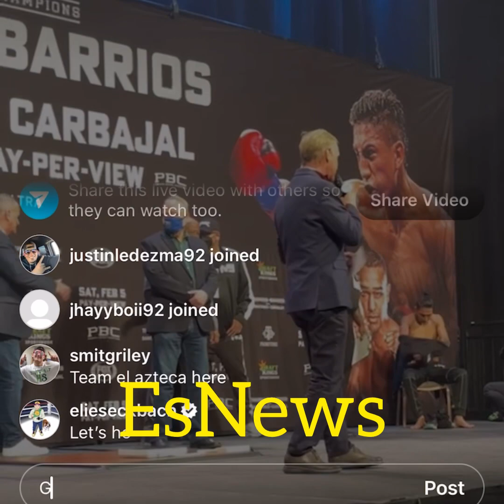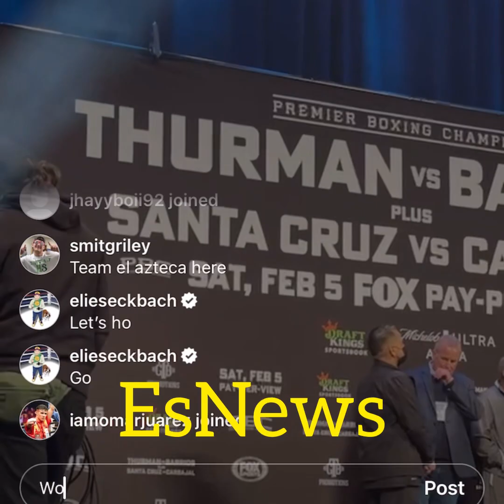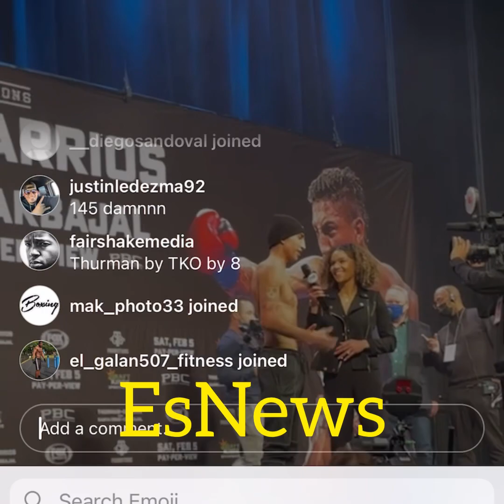Thurman versus Barrios face-off weigh in ￼